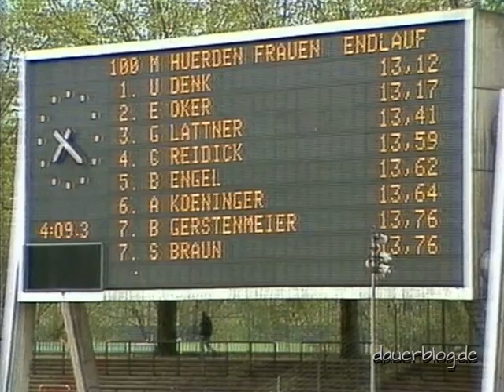Deutsche Meisterschaften 1984 D'dorf Sprints Frauen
Deutsche Meisterschaften 1984 in Düsseldorf:
100 m Hürden Ulrike Denk mit 13,12 s und 100 m flach Heidi-Elke Gaugel mit 11,26 s